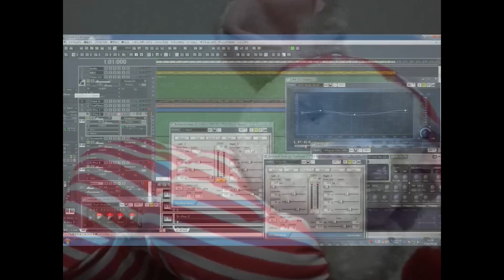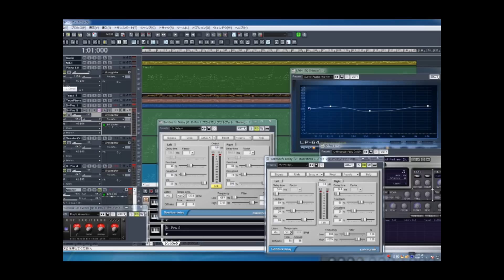シューベルト マーチ行進曲 Military March OP.51 2nd try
Mix test